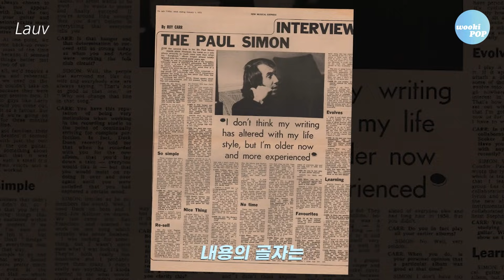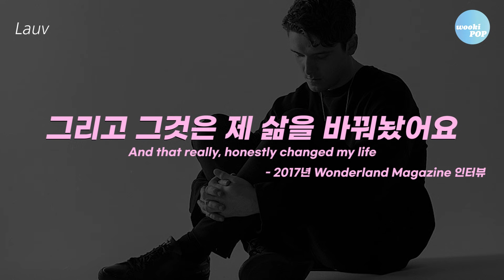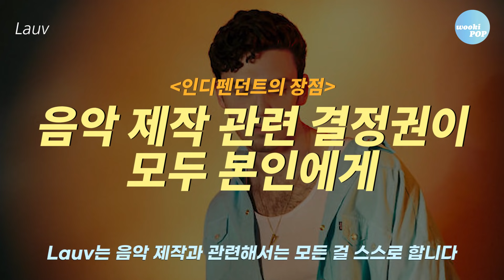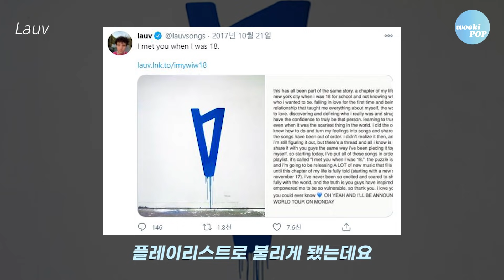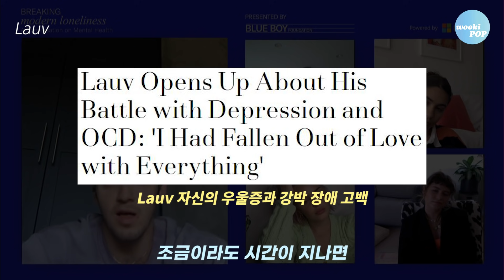Lauv(라우브).. 그가 폰이별에 빠진 이유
BGM
♬ People Say - dyalla (엔딩)
♬ Cadmium & Timmy Commerford - Feel It Too
♬ Lauv - I Like Me Better (Seth G. Violin Remix)